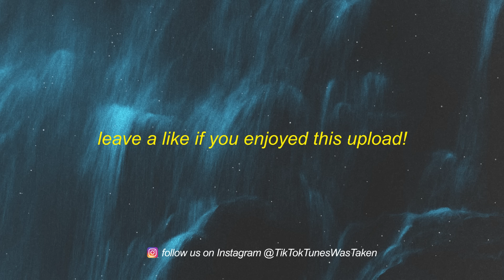The Buttress - Brutus (Instrumental)